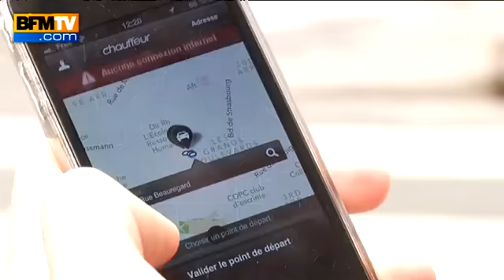Chauffeurs privés, une tendance en plein essor - 13 06738